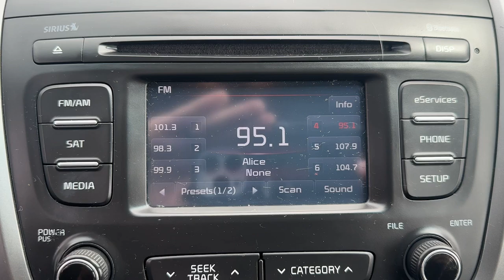2014 Kia Sorento Danbury CT, New Fairfield CT, brookfield CT, New Milford, CT, Carmel, NY K8106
Snow White Pearl Used 2014 Kia Sorento LX available in 100 B Federal Road, Danbury, Connecticut at Danbury CJDR Kia. Servicing the Danbury, New Fairfield, Brookfield, New Milford, CT area.

#{MAKE}
#{MODEL}
2014 Kia Sorento LX - Stock#: K8106